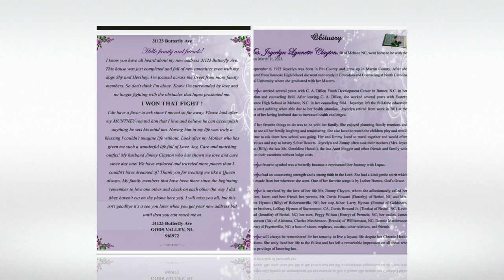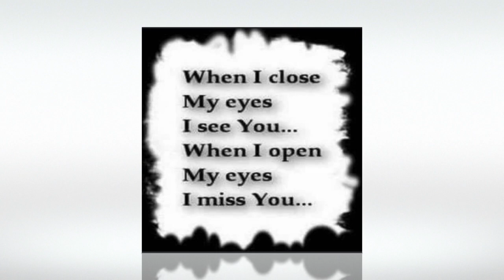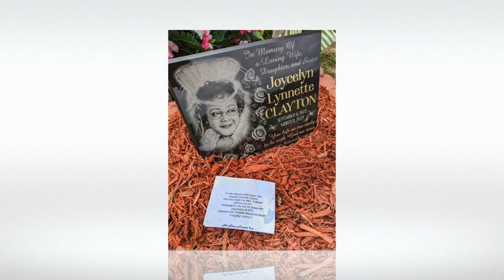Celebration of Life for Joycelyn L Clayton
Pictures and songs provided by Jimmy Clayton.  Slideshow created by Larry Brown at Life's Image Photography in Charlotte.